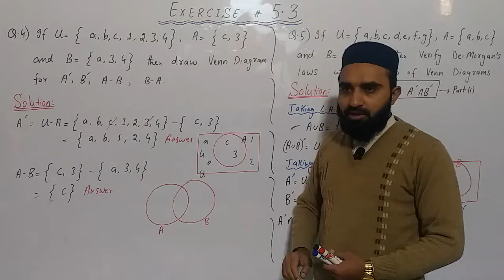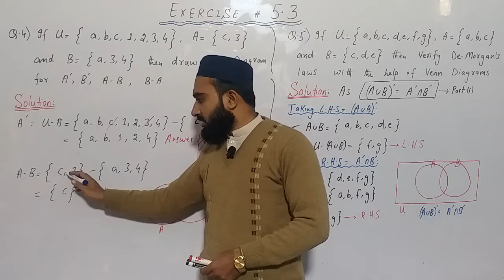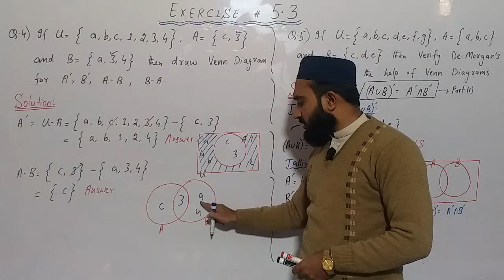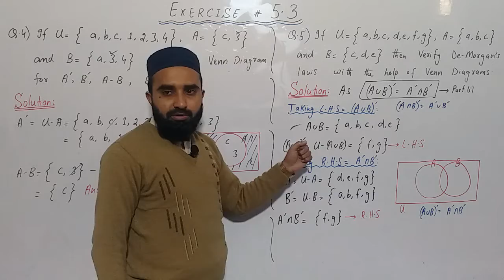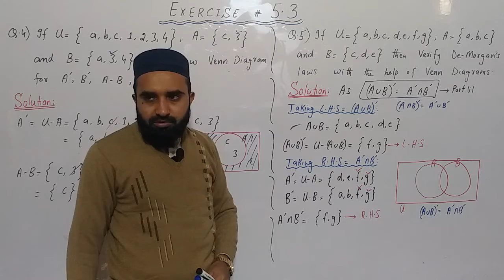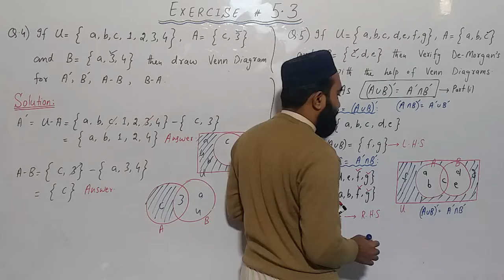Class 10th Mathematics | Exercise 5.3 | Q.no 4 & 5